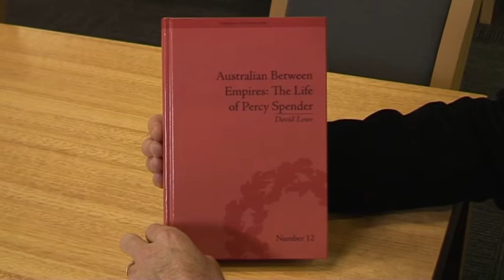Professor David Lowe - Percy Spender (pt1)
"The most kissable member of the diplomatic corps" -- Washington Post.

Sir Percy Spender's biographer, Professor David Lowe, smiles at the thought.

"Yes, when he served as Australia's ambassador to the United States, he was adjudged as the most kissable member of the diplomatic corps by the Washington Post," Professor Lowe said. "And there might have been a few moments at some major diplomatic social events to justify that reputation.